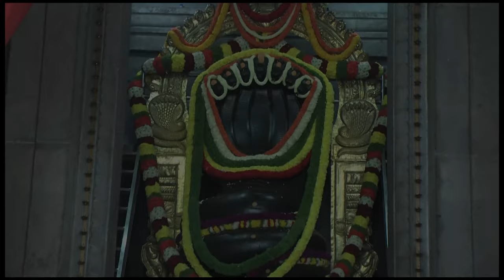ವಾರ ಭವಿಷ್ಯ IN KANNADA 11th April to 17th April 2022 WEEKLY ASTROLOGY - Dr. Gowriamma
You can also write to us on